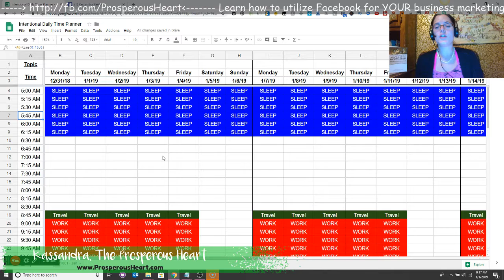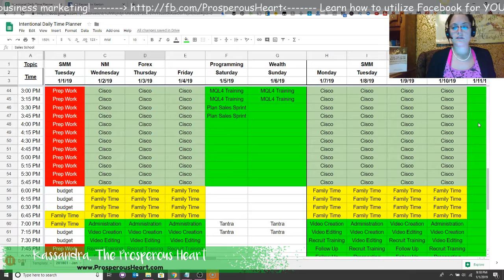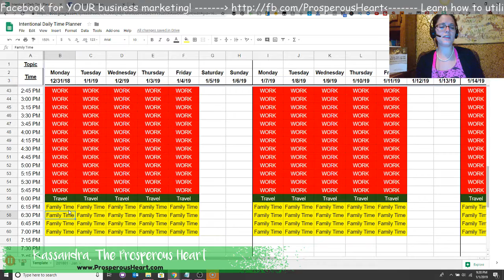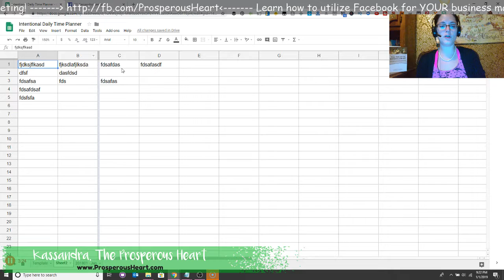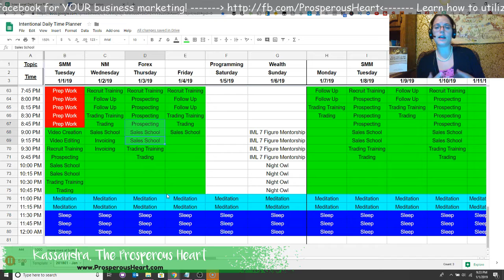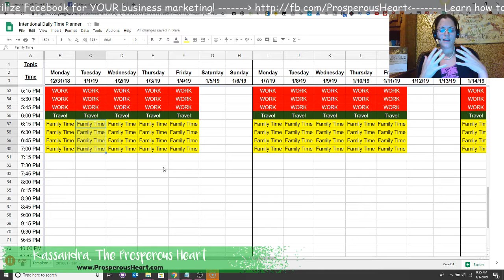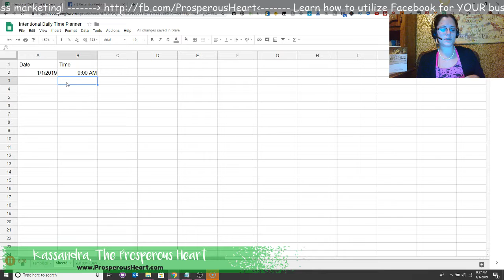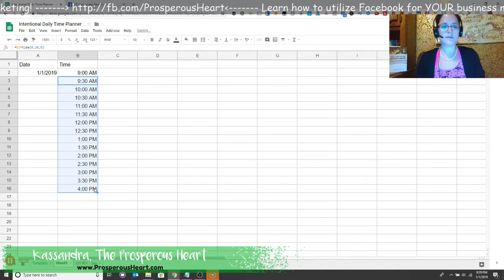Google Sheets Tutorial - Increment Cells By Time Using Google Sheets Formulas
I am on a mission to empower at least 10 people to become debt free by 2020.

And one of the ways I will do so is by showing you how you can DO MORE with the time you currently have.

Most people complain that they don't have enough time to work on & achieve their dreams...

Some people have found a way to accomplish the same goals and then some on the same amount of time.

For most, it's because they don't want to feel tied down to a schedule ...

But let's face it.

If it's not scheduled, it doesn't get done.

So in today's video, I'm going to show you a FREE way to do more with your time using this single tool.

How? By providing a quick tip for help with GoogleSheetsFormulas - or rather a GoogleSheets tutorial on

* how to change cell formatting
* how to create scrolling headers and columns
* how to easily increment time in cells

TABLE ON CONTENTS:
0:33 - mention of my blog
1:32  my mission
1:45  about me
2:49 - mention of my forex channel
3:18  how to get the template shared for FREE
6:32  Google Sheets tutorial on how to change color of the cell
7:57  how to scroll excel or google sheet
9:32  how to use this template for content creation strategy
11:18  how to schedule your time
12:16  how to increment using google sheets
13:31  how to create a custom time
14:20 how to increment time cells using google sheets formulas
16:34  learn how to attend a LIVE webinar training with me
17:05  learn how to receive direct coaching from me

Looking to get more leads, subscribers, and views to YOUR videos in 24 hours or less? Check out this FREE training!

Be sure to get this FREE training from a 6-Figure Video Marketing Pro!

Periscope: ProsperousHeart